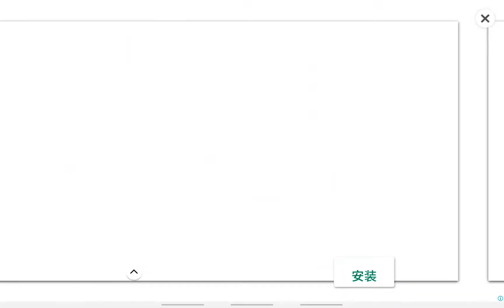【暗影格鬥3 Shadow Fight 3】試玩！ 超炫3D格鬥 ！！！ (60fps 1080p)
主要分享不同的   PS4, SWITCH, PS3, PC及手機  遊戲 ！！　包括遊戲教學，攻略及主線流程 ！！

A Gamer from Hong Kong.

This channel records the playing of different games（PS4, SWITCH, PS3, PC,Mobile）,